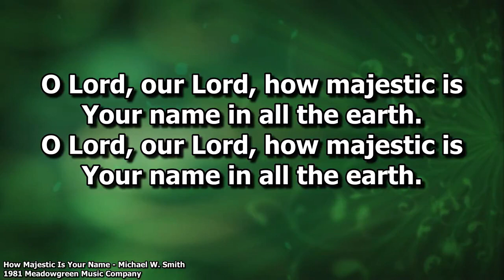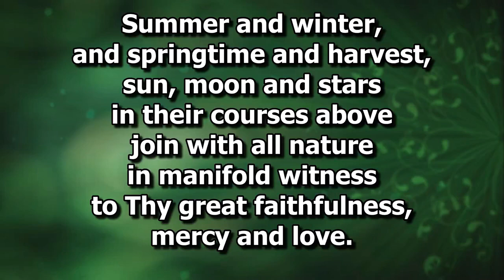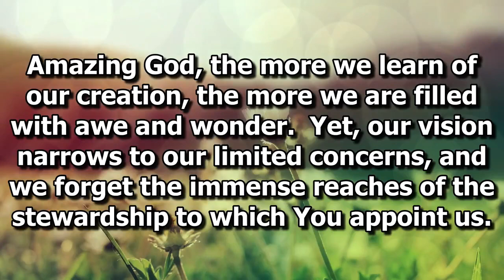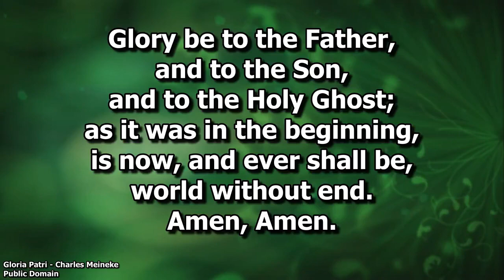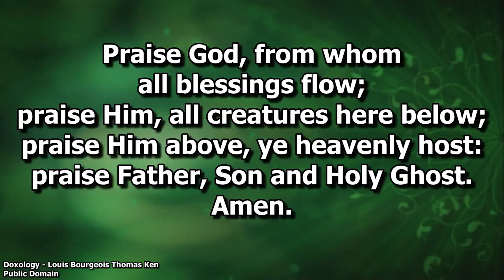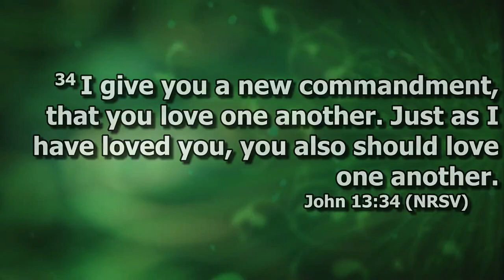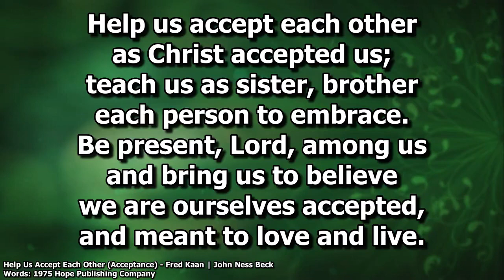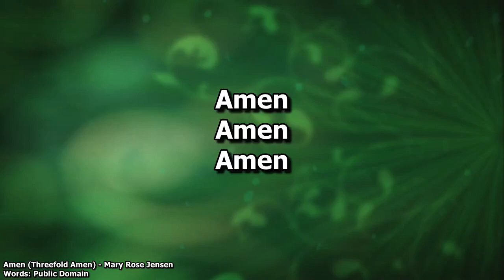Calvary Church, Sunday Worship, July 16, 2023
Sunday service at Calvary Church, July 16, 2023